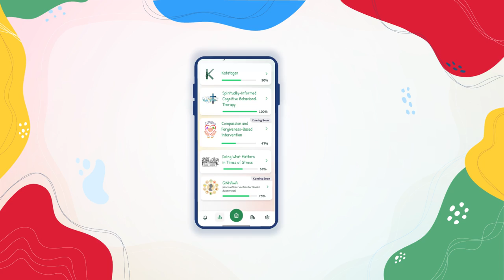Introducing: Lusog-Isip | Mental Health and Self-care App (English)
Reflect on your mood and get self-care tools to help you cope through how you’re feeling.

Care for yourself and Care for Others para sa Healthy Pilipinas!